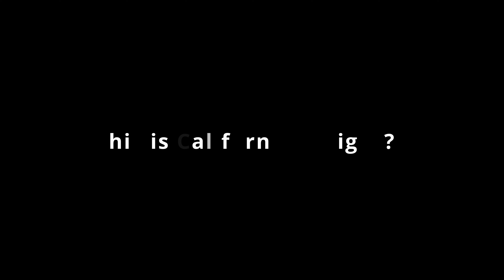A2C WrestleMania: Goes Hollywood Preview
The Greatest Spectacle of All Time has arrived in A2C, and it's made its way to Hollywood!

2 Nights, 1 Gigantic Extravaganza!

In The Main Event of Night 1: Austin Theory looks to finally slay The Apex Predator and vanquish his former mentor: Randy Orton in a blood feud for the ages that will culminate in only ONE MAN being on top.

As for The Main Event Of Night 2, A2C Universal Champion: 'Dirty' Dominik Mysterio looks to continue the dominance of The Judgement Day by going through 'The Heartbreak Kid' and The Winner of The King Of The Ring: Shawn Michaels, but The Higher Power of The Judgement Day stands in his way as Donald Trump, being the host of WrestleMania: Is the Special Guest Referee for Mysterio vs Michaels for The Universal Championship.

Other Stars such as Seth Rollins, Ric Flair, Joe Gacy, MJF, Ricochet, Kazuchika Okada, Konosuke Takeshita, Kenny Omega, Kota Ibushi, Ilja Dragunouv and Stone Cold Steve Austin: All look to solidify their legacies and careers in Hollywood California, On The Grandest Stage of Them All. The Greatest Spectacle Of All Time! Only known as: WrestleMania.